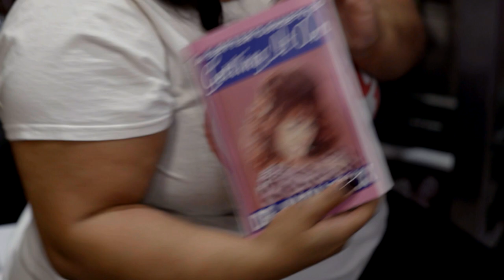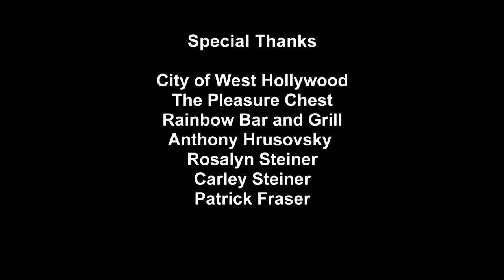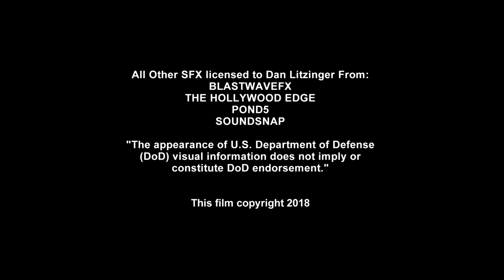Thank You Come Again | Episode 03 | "Yes Mistress"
Episode 03: "Yes Mistress"

Riley and Lola have an awkward run-in with a dominatrix.

THANK YOU COME AGAIN is an ensemble workplace comedy  that explores the realities of modern sex and dating. The series centers on Riley, an anthropology grad student who starts working at upscale sex shop the Pleasure Chest. There, she joins the team of colorful, queer misfits and artists who work to improve the sex lives of their diverse clientele.

THANK YOU COME AGAIN premiered at ClexaCon in 2018, where it won Best Web Series. The series has also played at the Honolulu Rainbow Film Festival, the Reeling Film Festival, The LGBT Toronto Film Festival. It will screen in January 2019 at the Los Angeles FEEDBACK Film Festival.

Written and Directed by Chelsea Steiner @ChelseaProcrast
Produced by Rachel Horvath @Renderray

Starring:

Riley: Carolyn Jania @seejania
Zack: Carter Ray @carter_rayy
Sloane: Tara DeMarco @xxcapitalm
Lola: Danielle Perez @divadelux
Arthur: Joel Kimmel
Jade: Michelle LaBelle @themichellelabelle
Pedro: Corey Sherrell @doogie_pounder
Kenzie: Cara Zozula @carazozula
Nadia Foxx: Julie Brown @missjuliebrown
Eddie: Bryan Peralta @bryanperalta
Boaz: Kelly Nelson @kellynelsonla
Shoplifter: Mike Pingel
Bride: Audrey Dundee Hannah
Bride’s Friend: Becky Poole
Bride’s Friend 2: Daisy Donohue
Bride’s Friend 3: Kaeli Quick
Meditator: Rosalyn Steiner
Meditator 2: Carley Steiner
Meditator 3: Patricia Tyson
Meditator 4: Reena Magsarili
Trevor: Robert Walley
Dominatrix: Chelsea Steiner
Submissive: Jake Lehmann
Customer: George Wyhinny
Customer 2: Jeanelle Mastema
Customer: 3 Rachel Horvath

Crew:

Producer: Rachel Horvath
Associate Producer: Robert Walley
Director: Chelsea Steiner
Director of Photography: Kalilah Robinson
Director of Photography: Jackie Vresics
First Assistant Camera: Jackie Vresics
First Assistant Director: George Wyhinny
Gaffer: Favienne Howsepian
Makeup and Hair: Nicole Sanchez
Makeup and Hair: Cara Zozula
Makeup and Hair: Lily Marie Von Isenberg
Production Sound Mixer: Ada Douglass
Utility Sound Technician: Victoria Carrillo
Production Assistant: Nick Walley
Craft Services: Carley Steiner